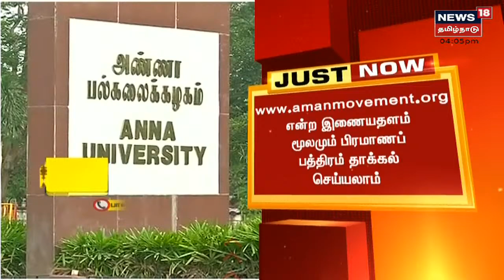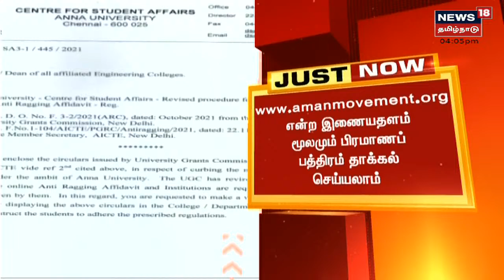Anna University | மாணவர்களுக்கு அண்ணா பல்கலைக்கழகம் உத்தரவு | Ragging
ராகிங்கில் ஈடுபட மாட்டோம் என பிரமாண பத்திரம் தாக்கல் செய்ய மாணவர்களுக்கு அண்ணா பல்கலைக்கழகம் உத்தரவு | செய்திகளை  துல்லியமாகவும் துரிதமாகவும் வழங்கும் தமிழகத்தின் முதன்மை செய்தி தொலைக்காட்சி உங்கள் நியூஸ் 18 தமிழ்நாடு.